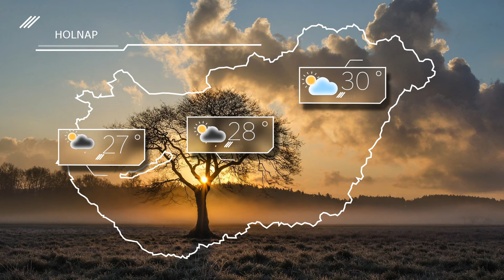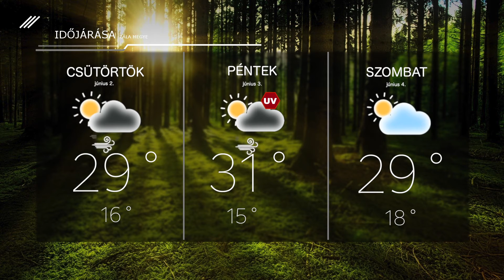Időjárás – 2022. június 1.